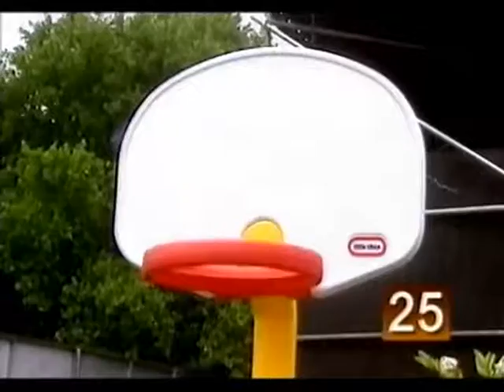Atomic Kitten : Interview (Party In The Park 06. 07. 2003)